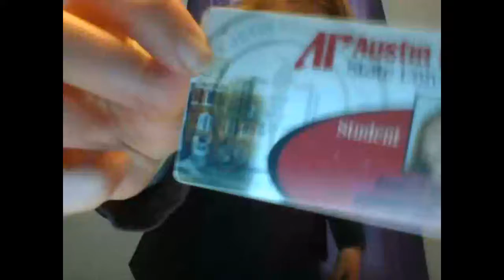Video Quiz 3